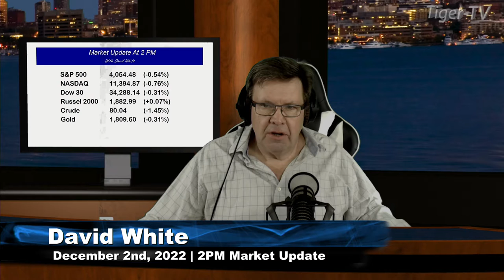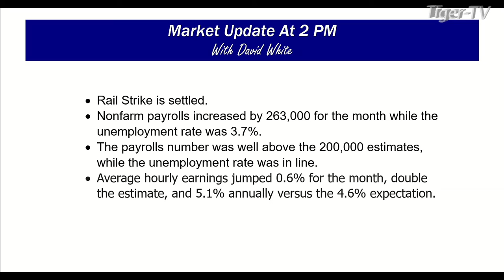December 2nd 2PM ET Market Update on TFNN - 2022